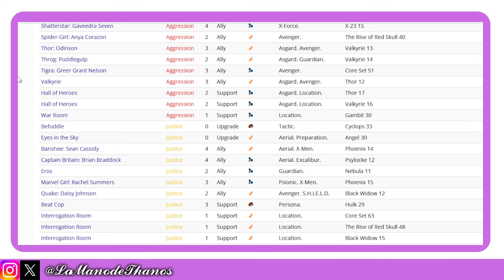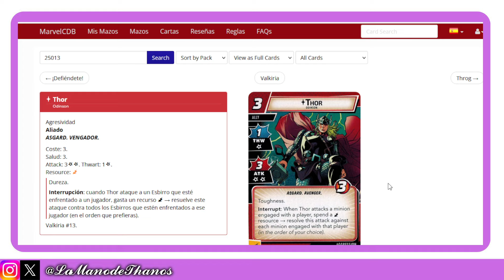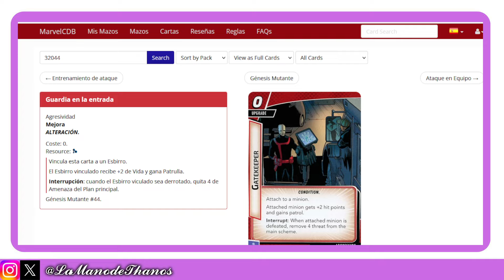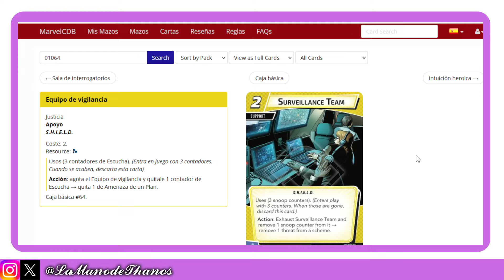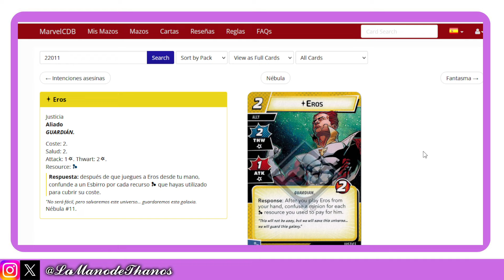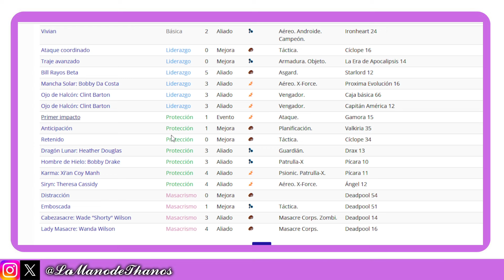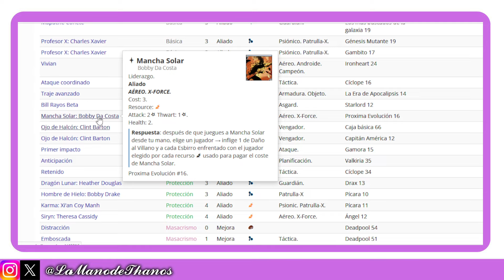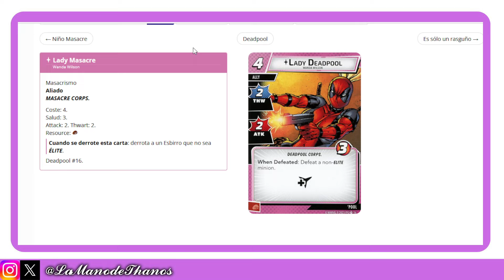Videopodcast #3: Esbirros y una birras | La Mano de Thanos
Estrenamos el videopodcast en el que paralelamente al podcast hablaremos de nuestro maravilloso Marvel Champions.
Esta semana echamos un vistazo y repasamos de manera muy breve cartas de todos los aspectos que nos ayudan a manejar los esbirros, ya sea para aprovecharnos de que los tenemos con nosotros o para quitarnoslos de en medio.

¿Qué arquetipo os gustaría que desarrollasen más con esbirros?

Recuerda que puedes sugerirnos, preguntarnos, quejarte o insultarnos en:

Facebook: Comunidad MarvelChampions LCG España